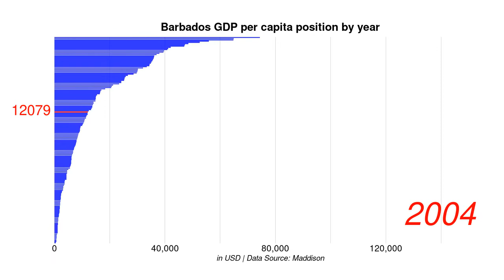Barbados GDP per capita position by year